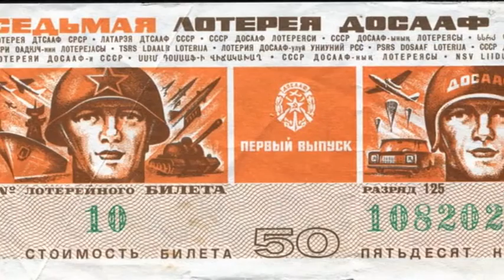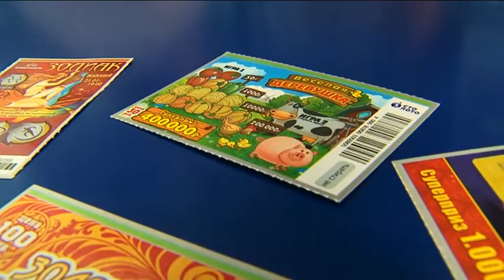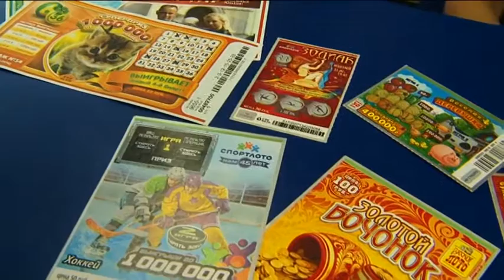"Обратно в СССР": Лотерейные билеты